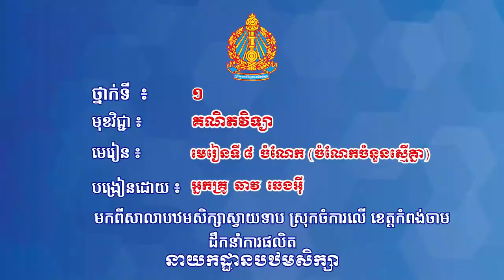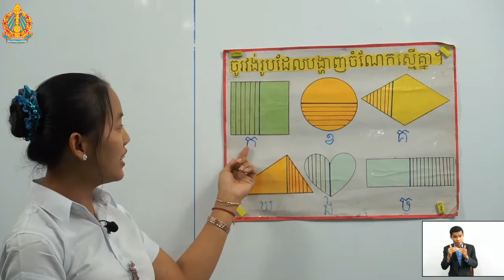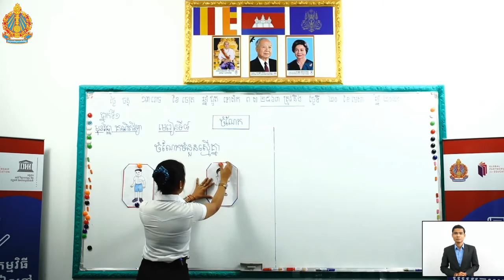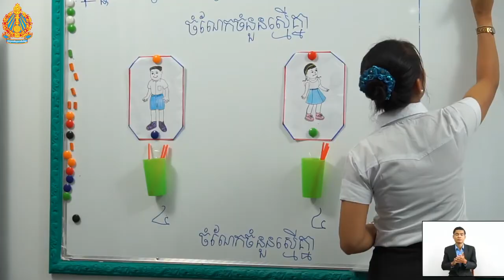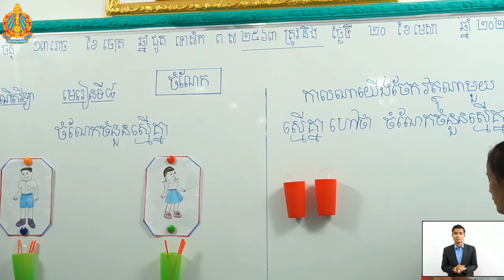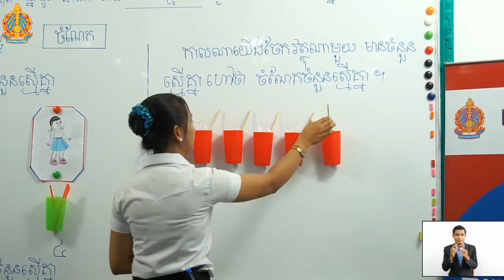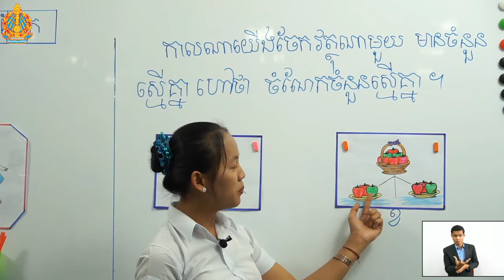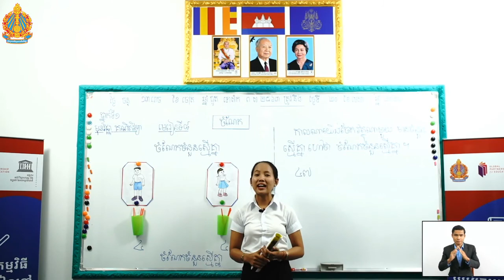1 m l 8 ត ថ្ងៃទី៣ ចំណែក ចំណែកចំនួនស្មើគ្នា